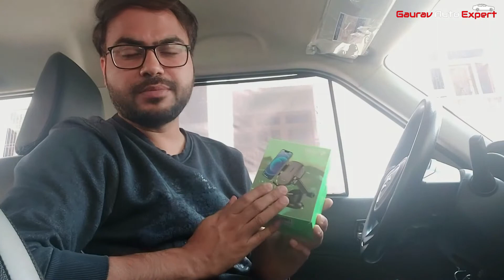Best Mobile Holders for Car | Siago by Tantra Universal Mobile Holder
Mobile holder links :

Ad Swing Holder

Ad Slide Holder